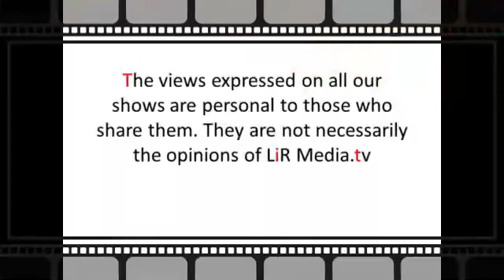Bringing Back the Smile ep 12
This is ep.12 of Bringing Back the Smile with Dave Sheahan, a motivational show that is guaranteed to counteract the unrelenting bombardment of negativity.

Our website is Our facebook page is lirmedia.tv. Our youtube channel is lir media tv. Our motto is 'Wherever You are, We're here'